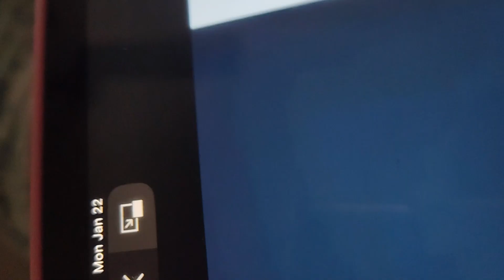microwaves microphone 🎤🎙️ pack